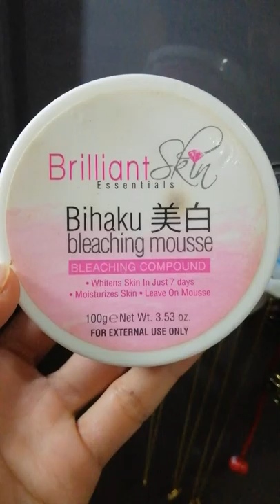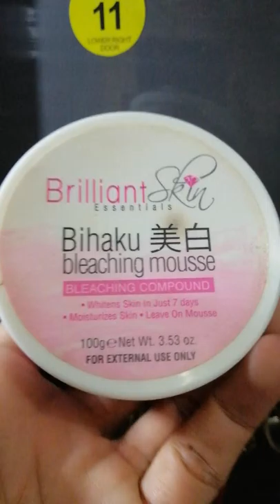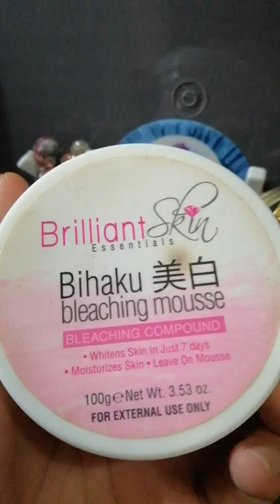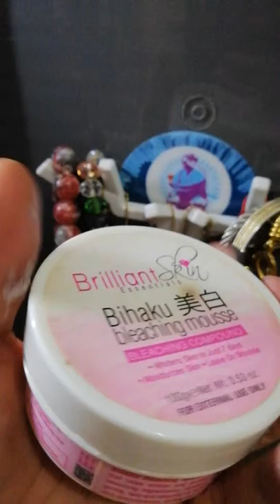Brilliant Skin Essentials | Bihaku| Bleaching mousse | Pampaputi | Review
Gusto ko rin ito kasi napakabango, tapos wala namang nangyaring adverse reaction sa face ko 😍